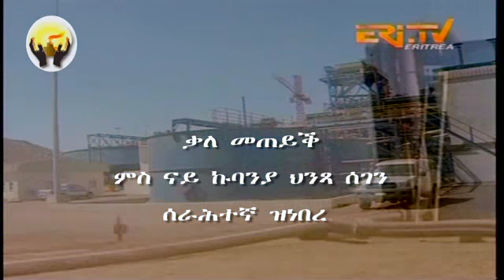Part 1 Appalling Work Conditions at Bisha-Nevsun Mining Project, Eritrea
A few months ago, a number of workers from Bisha-Nevsun Project (owned by the Eritrean government and Canada's Nevsun Resources Ltd.) have managed to escape to Ethiopia, and they are now living in one of the refugee camps located in Tigray.